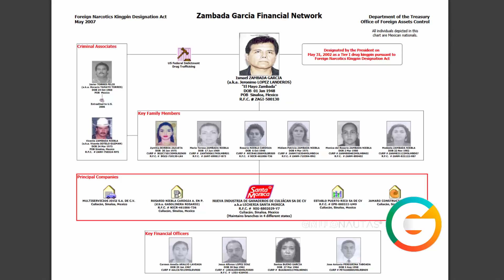Estructura del Cártel de Sinaloa : DEA